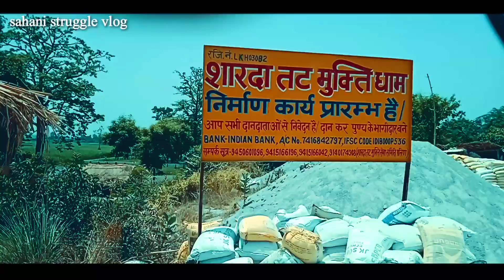shardha_bridge|palia_kalan|paliakalanshardha river